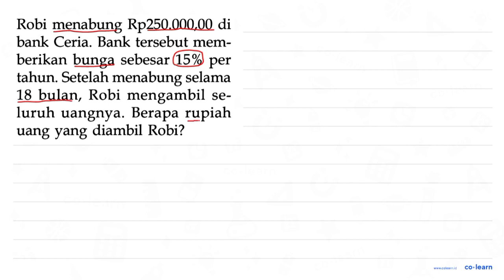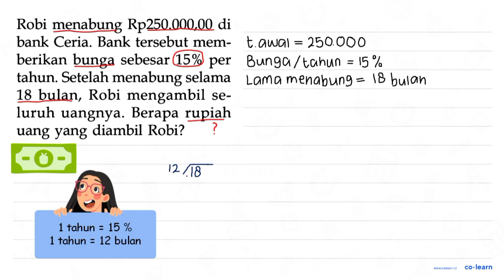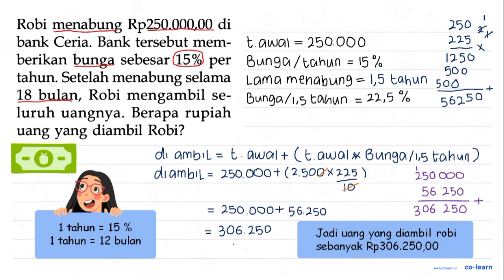Robi menabung Rp250.000,00 di bank Ceria. Bank tersebut memberikan bunga sebesar 15% per tahun. S...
Robi menabung Rp250.000,00 di bank Ceria. Bank tersebut memberikan bunga sebesar 15% per tahun. Setelah menabung selama 18 bulan, Robi mengambil seluruh uangnya. Berapa rupiah uang yang diambil Robi?

Topik atau Materi: Operasi Hitung Campuran Pecahan - Operasi Bilangan Pecahan - Aritmatika - Matematika Kelas 5 SD - KTSP

Sumber Soal: Matematika Kelas 6, KTSP, DPU, 2008 , Depdiknas

00:00 : Bedah Soal
01:00 : Konsep, rumus dan pengertian Operasi Hitung Campuran Pecahan
01:18 : Langkah penyelesaian soal
06:08 : Jawaban akhir
06:38 : Penutup